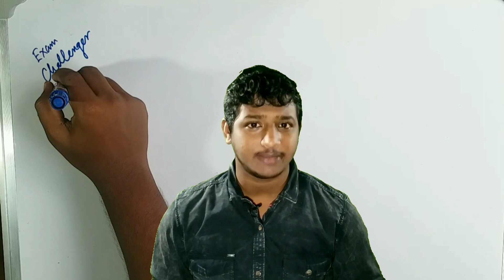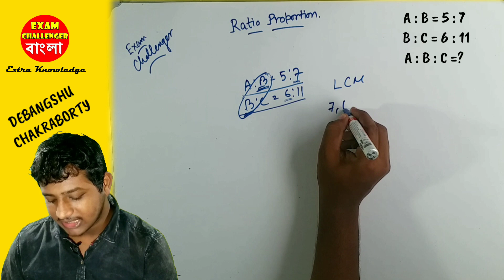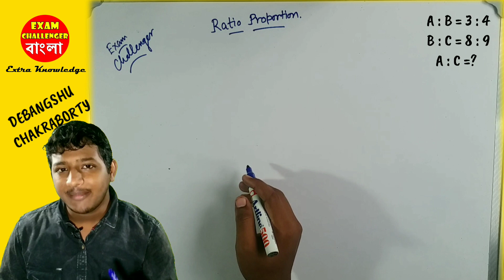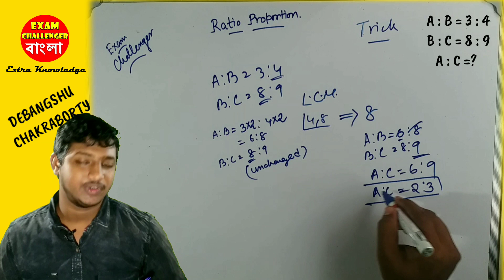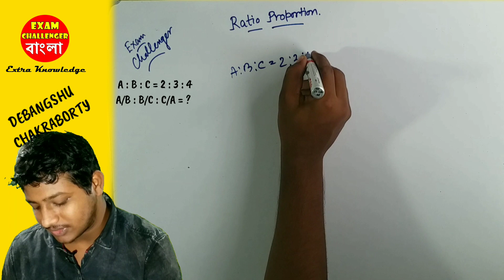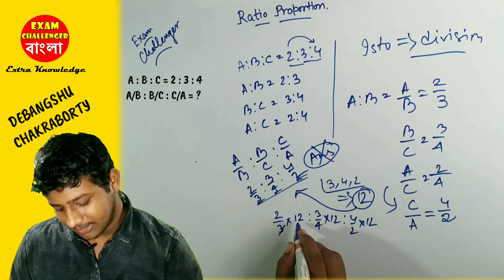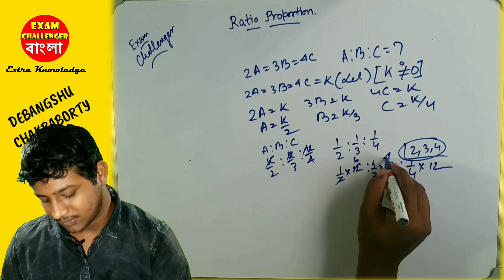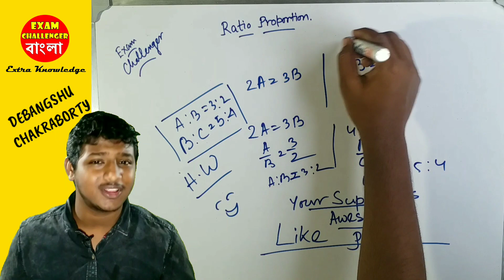Maths Shortcut Tricks For Ratio Proportion | কঠিন অংক খুব সহজে